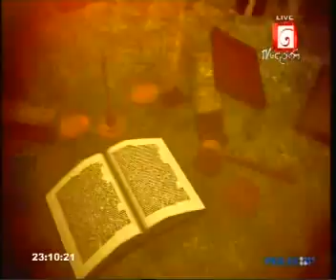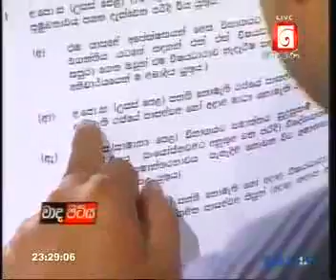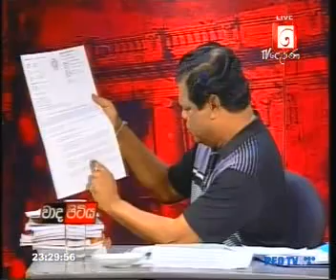220512 wadapi d MUTHUVISION.COM